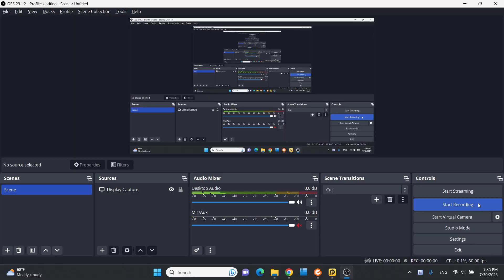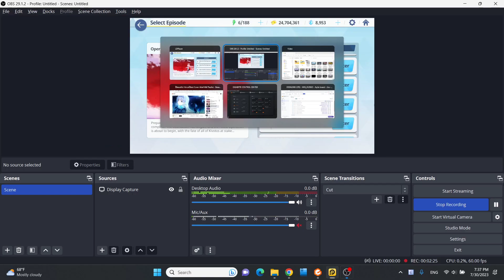Blue Archive - Nisir's Summit Operation Plan: Binah - Final Battle Cut Scene